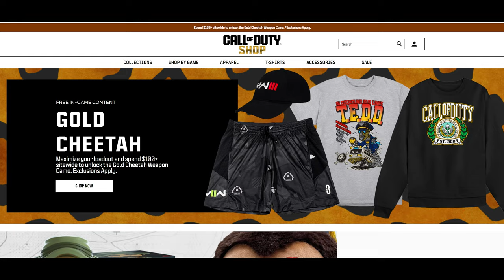This "NEW" MWIII Camo will cost you $100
Call of Duty is doing a limited time bonus on the official COD Shop where if you spend $100 on merchandise you can unlock the Gold Cheetah camo pattern. We also got the Blaze Up event for some FREE in-game rewards including a streak skin and blueprint.

I use the new Pro X 2 Lightspeed headset from LogitechG

Timestamps
0:00 Gold Cheetah Camo for $100
2:40 Blaze Up Event and Log In Rewards
4:47 JAK Jawbreaker AMP released
6:10 Gulf War Field Upgrade Shield?
7:50 Please Like and Subscribe if you enjoyed!

Call of Duty: Modern Warfare III is an upcoming first-person shooter video game developed by Sledgehammer Games for PlayStation 4, PlayStation 5, Xbox One, Xbox Series X/S, and Microsoft Windows. It is the twentieth game in the Call of Duty franchise, and the sequel to Call of Duty: Modern Warfare II.

Its first teaser was released on August 7th, 2023 and will be fully revealed on August 17th, 2023 in Call of Duty: Warzone 2.0 as part of Season Five live event, while the game will be fully released on November 10th, 2023.